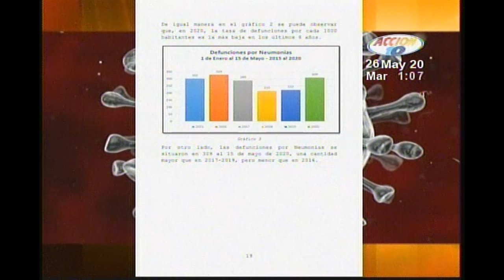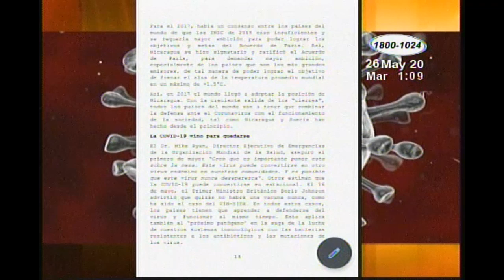ACCION 10 JUAN SEBASTIAN CHAMORRO GOBIERNO MIENTE EN LIBRO BLANCO AL ASEGURAR QUE TIENE CONTROLADA A